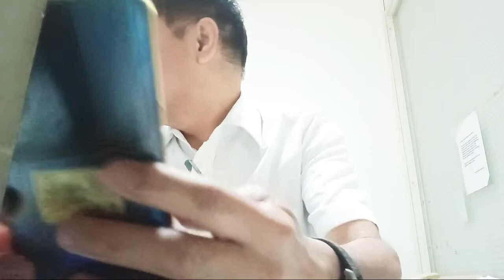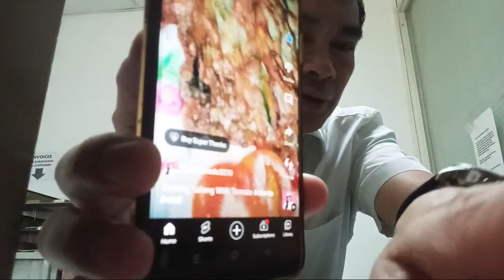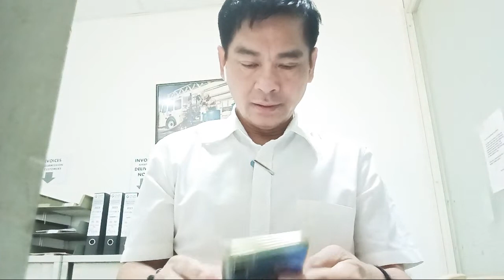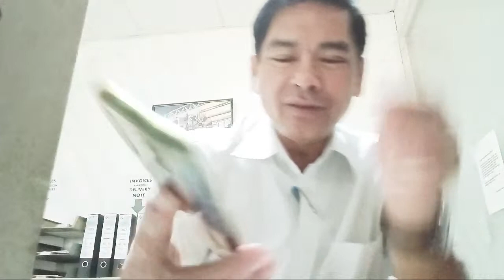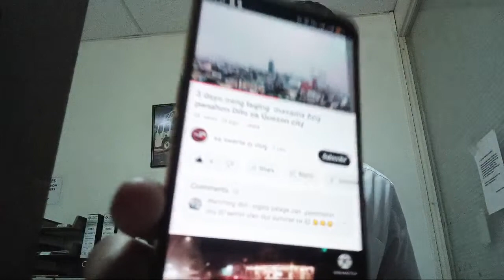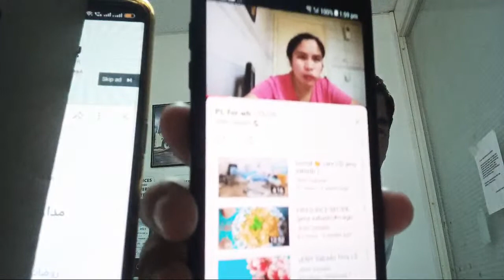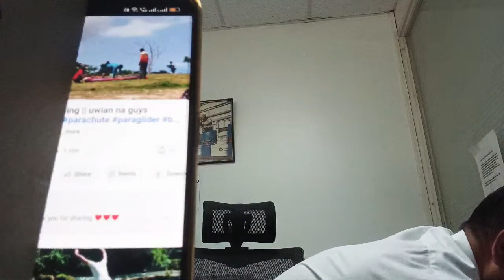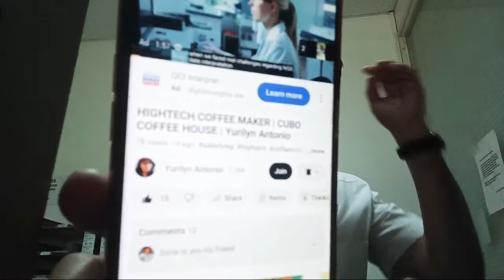Ricky B Vlogs is going live! 120623 Pasok Mga Ka Friendship